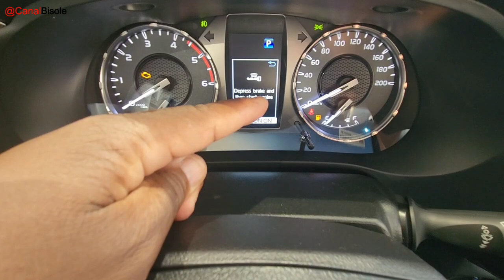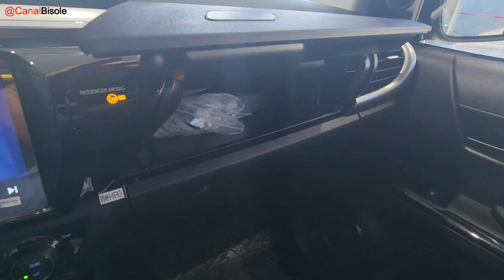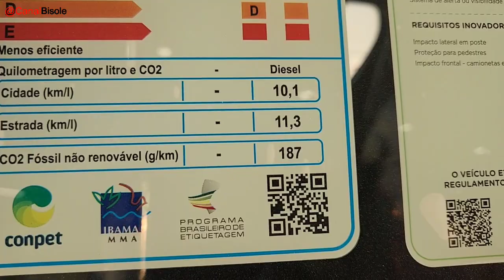TOYOTA HILUX SRV 2024 | FICOU MAIS BONITA | SERÁ QUE É MELHOR QUE AMAROK | FRONTIER E L200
NOVA HILUX SRV 2024 EM DETALHES.